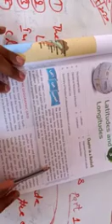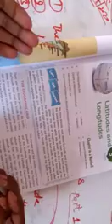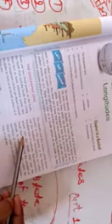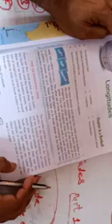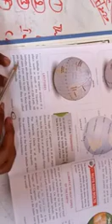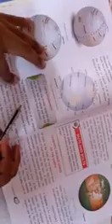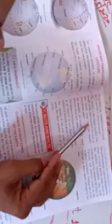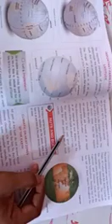Class 6 chapter 3 part 1,sst